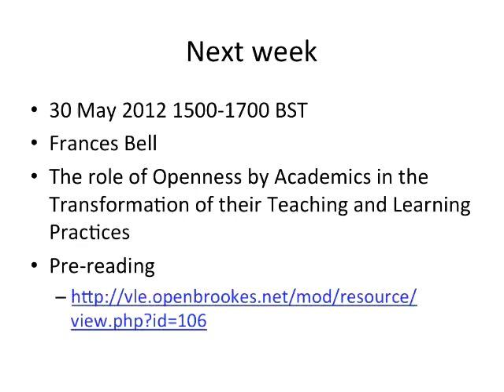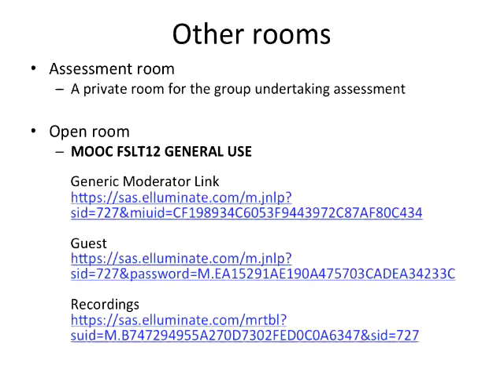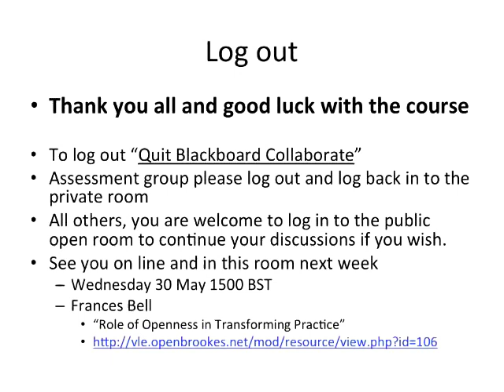George Roberts wraps up first fslt12 synchronous session